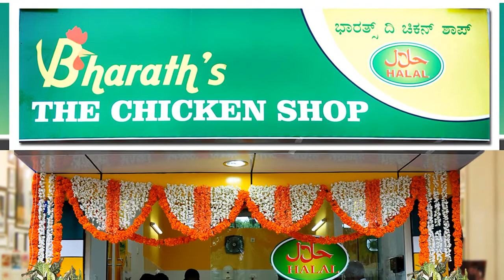Bharath Agrovet Final Version 3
TV commercial for the Egg/Chicken farm industry.